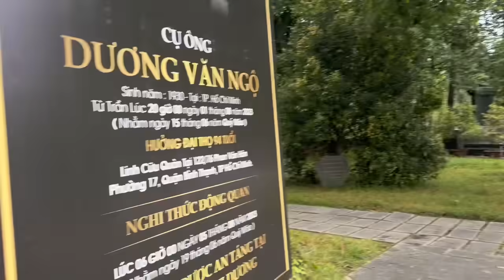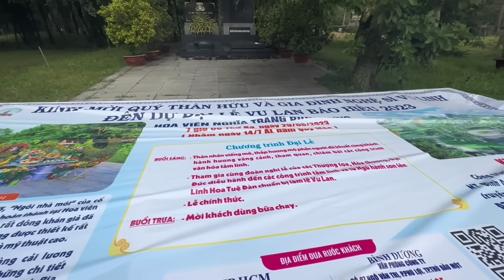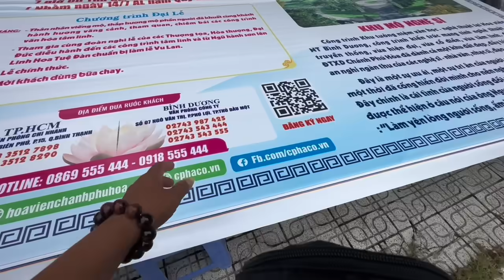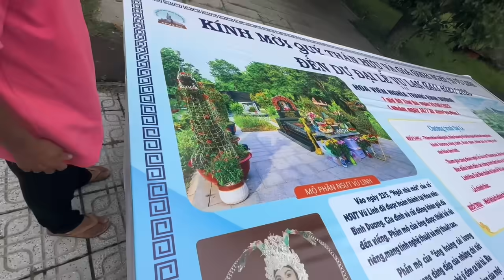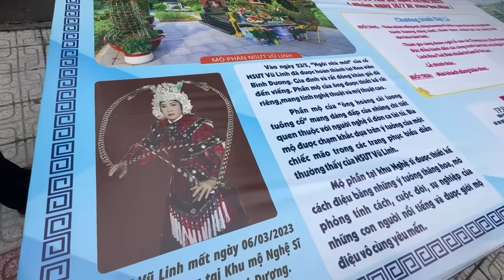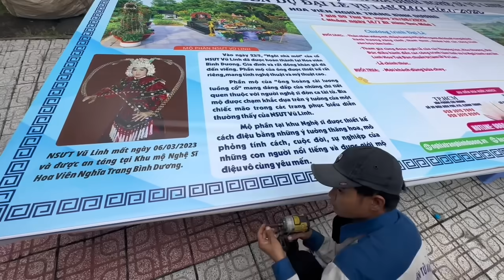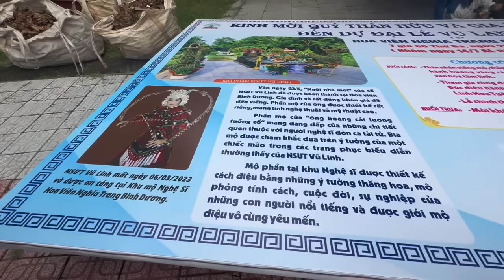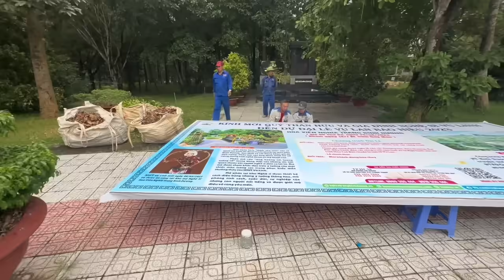Tin Cực Vui"BGĐ HOA VIÊN"Làm Điều Này Cho"NSUT VŨ LINH"Hồng Loan Vui Mừng Không Nói Nên Lời"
Tin Cực Vui"BGĐ HOA VIÊN"Là Điều Này Cho"NSUT VŨ LINH"Hồng Loan Vui Mừng Không Nói Nên Lời"duyminhvlog